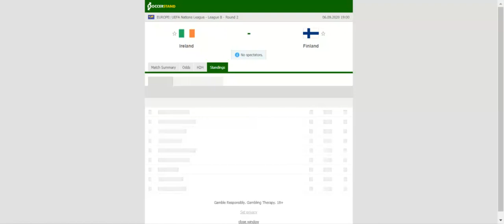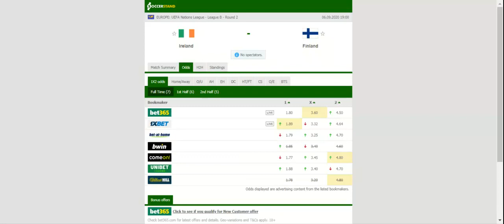IRELAND VS FINLAND PREDICTION & BETTING TIPS - 06/09/2020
2021 college football predictions,
2019 college football predictions,
2020 ncaa football predictions,
nc state football predictions 2020,
2020 nebraska football predictions,
2020 uga football predictions,
10 football predictions 2020,
football songs,
football vines,
football skills,
football daily,
football games,
football khela,
football live,
football pump up,
football anime,
football analysis,
football asmr,
football agility drills,
football american,
football academy,
football anthem,
football boots,
football big hits,
football bloopers,
r/b football,
f c b football,
mattyb football,
s.a.b football,
football chants,